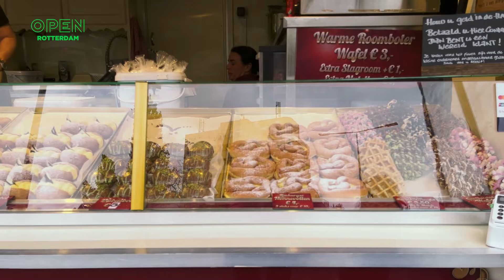Oliebollenkramen staan weer in de stad: zijn Rotterdammers klaar voor de feestdagen? | OPEN VRAAG